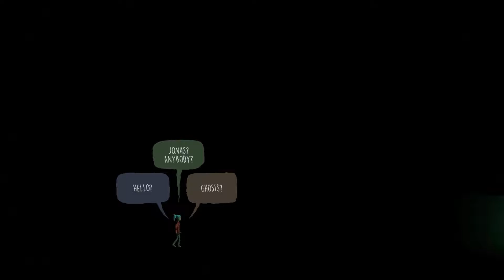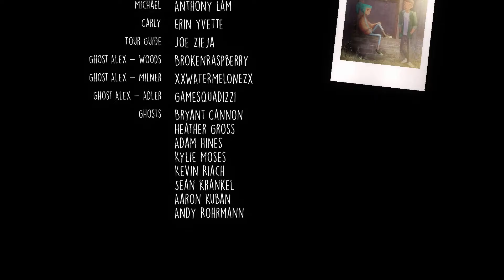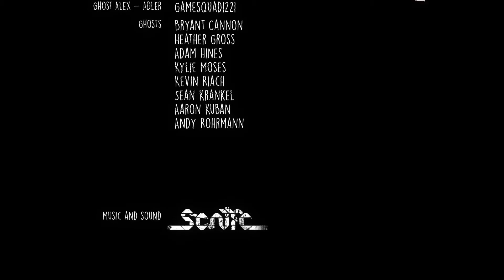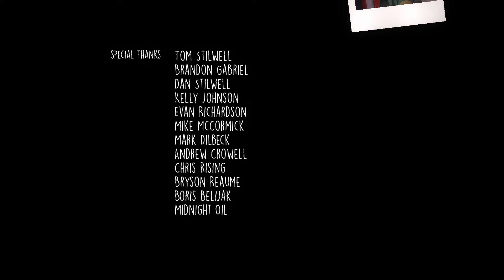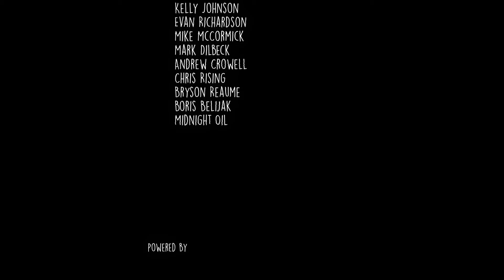Oxenfree Playthrough Part 8: The End...Or is it?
Hey there friends!  Thanks for stopping by, it was good to see you!  I hope you liked and enjoyed!  If you did feel free to join me on the next portion of this adventure!